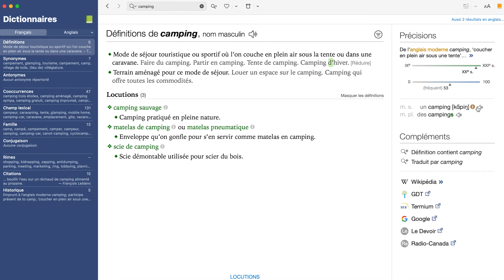Antidote 11 introduit la prononciation audio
La onzième édition d’Antidote, le plus grand logiciel d’aide à la rédaction du français et de l’anglais, introduit la prononciation audio, une exclusivité d’Antidote+! Dans cet extrait, Ophélie Gauthier-Barrette, lexicographe, vous explique comment son équipe a réussi à générer la prononciation de tous les mots en quatre accents.

▶︎ ACHAT | Je n’ai pas Antidote et je souhaite me le procurer

▶︎ MISE À NIVEAU | J’ai déjà Antidote et je souhaite profiter d’une offre exclusive :